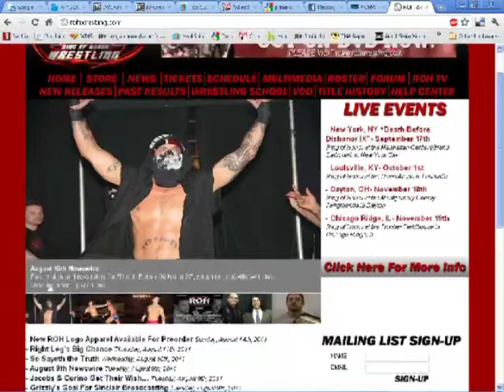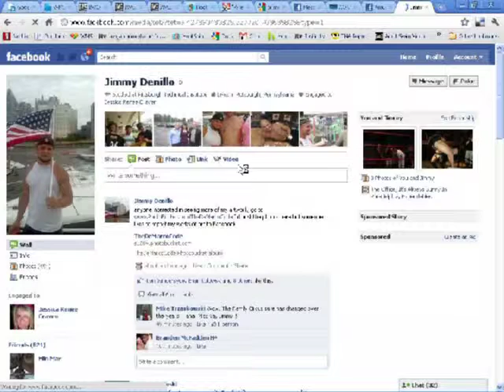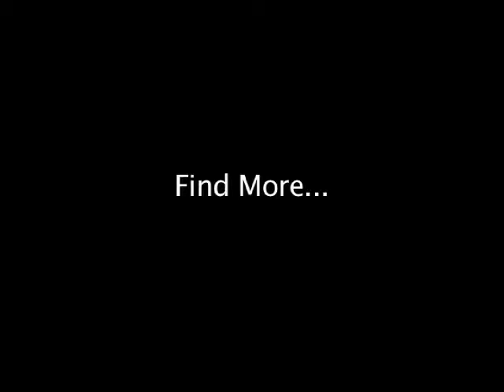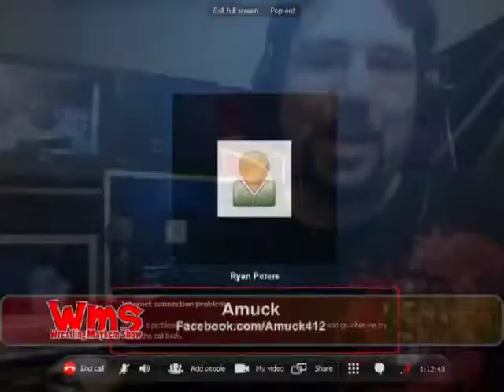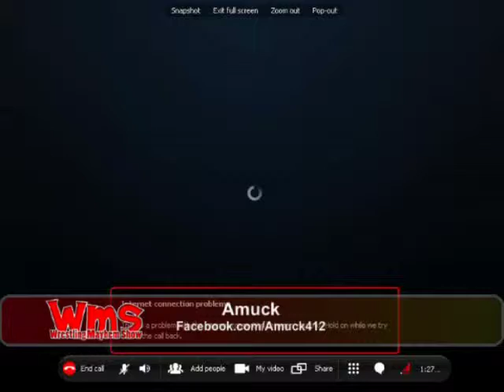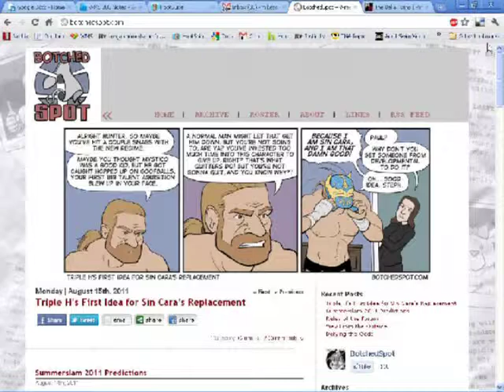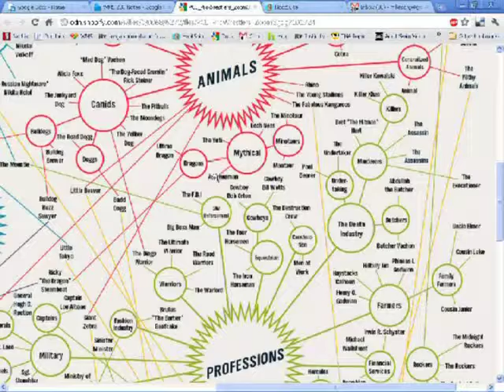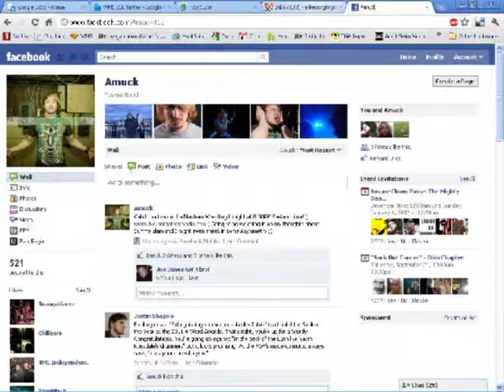Wrestling Mayhem Show 283: ceelocant Run Amuck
Mad Mike, Chachi, DJLunchbox, The Wrestlefan and Sorg are joined this week by our first musical guest, Amuck from the Pittsburgh area, who?s also just recently released a FREE album ASYMMETRY that you can download RIGHT HERE!

We all go over what?s up with SummerSlam, what WWE is doing with music and Cee-lo the recent Facebook controversy involving a long time friend of the show, the surprising Wellness Policy violations, and Chachi?s initial challenge to Scott Baio!

This is Episode 283 for Tuesday, August 16, 2011. You can get the episode here on Talkshoe, Blip.tv subscribe to the audio or video versions on iTunes, look us up on Youtube, Roku, or Boxee, and as always, stay tuned for the latest! The Wrestling Mayhem Show is recorded live and can be heard/viewed from 8 PM to 10 PM Eastern on live.sorgatronmedia.com. Let us know what you think of the show, and your thoughts on the wrestling world by emailing us at !